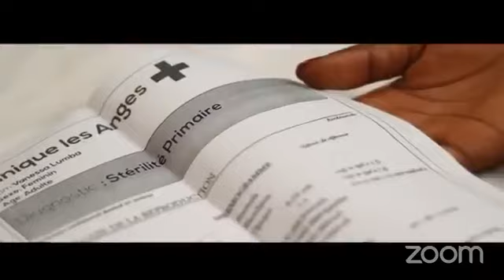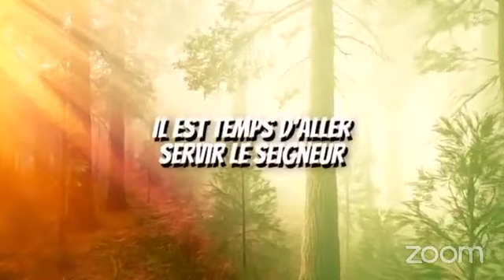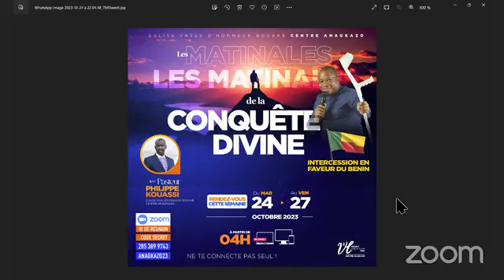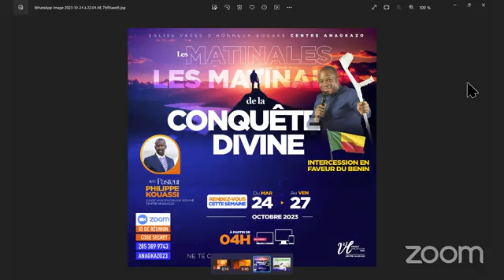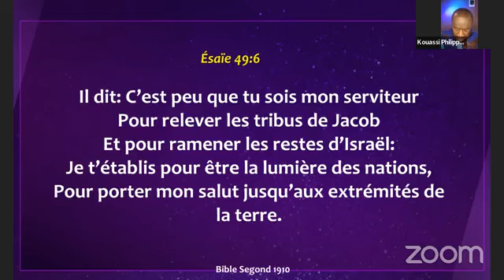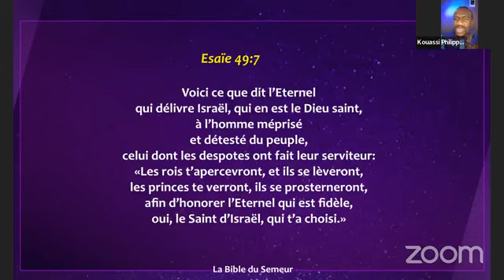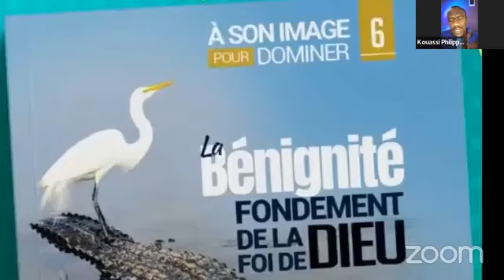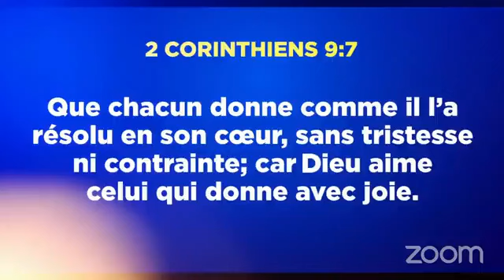Les matinales de conquête divine